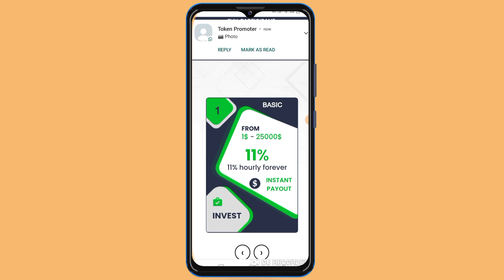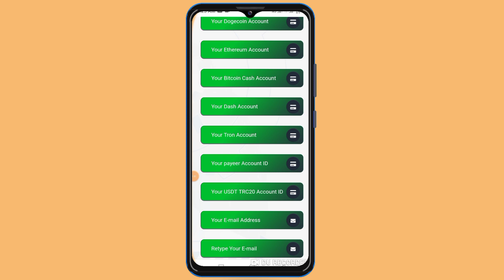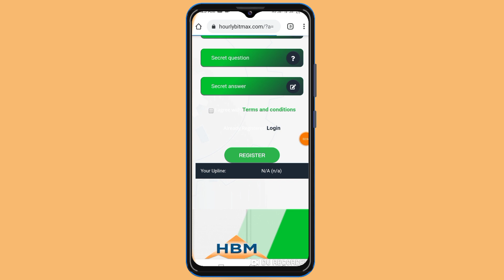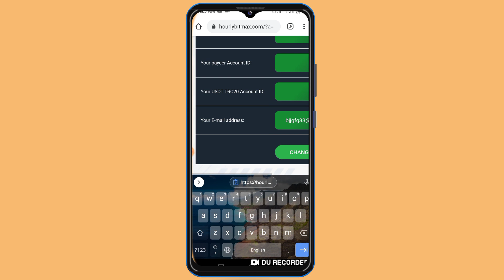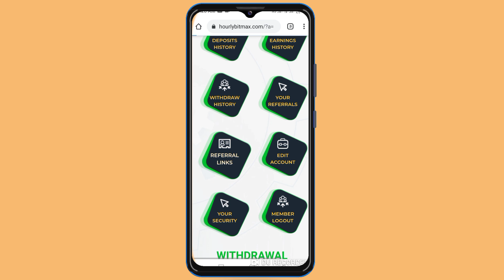New Hourly Paying Website || Live Payment Proof || How To Earn Money Online?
New Hourly Paying Website || Live Payment Proof || How To Earn Money Online? || AJ URDU

Note:) Invest On Own Risk✓